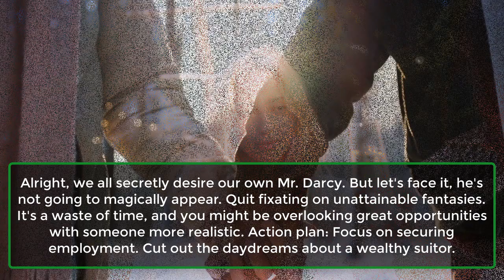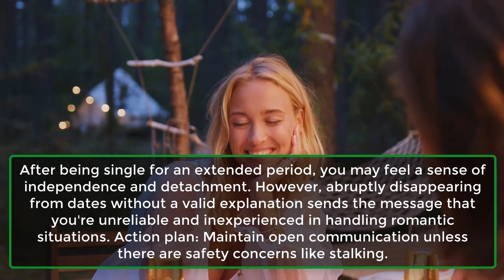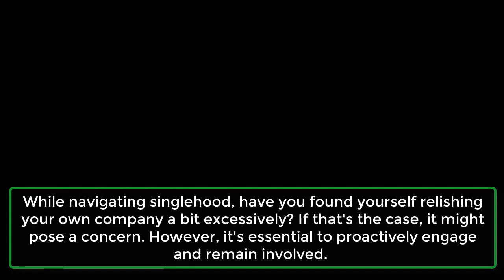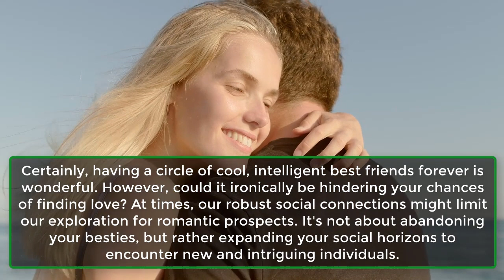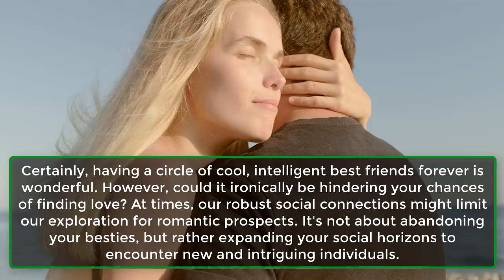7 Reasons You're Still Single | Psychology Facts About Human Behaviour | Psychological Facts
7 Reasons You're Still Single | Psychology Facts About Human Behaviour | Psychological Facts
Cease the pretense of being carefree and unattached; it's time for a thorough evaluation of the situation.
1. You're Waiting For Lord Darcy (And He Ain't Coming).
2. You Have Issues With Intimacy.
3. You Ghost On People.
4. You're 'Happy' To Be Single.
5. You Like Your Old Monk And Soda, Alone.
6. You're Married To The Job.
7. Your Friends Are Cooler Than Your Dates.